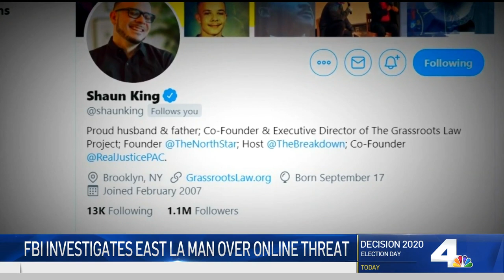FBI Investigates East LA Man Over Online Threat | NBCLA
An East LA man was detained after he posted a video on social media threatening with political violence if Joe Biden was elected president. Hetty Chang reports for NBC4 News at 11 p.m. on Nov. 6, 2020.

About NBCLA